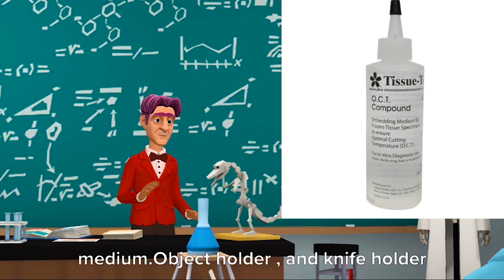Why and what is Frozen Sections ?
Hello Viewers !!!

HELP ME !!!

Video Scrip :-

What is Frozen Sections ?

A specific type of biopdy procedure , called the frozen section , was developed in order to make a rapid diagnosis of a mass during surgery.

What is the Principal of frozen sections technique ?
The tissue of interest , when frozen it become hard , as the water molecules within the tissue turn to the ice and making firm.
Actually Ice act as embedding medium.

For Frozen Sections , use cryostat .

Cryostat what is that ?
Cryostat is equipment , it consistent of  rotary microtome And Freezing unit.
Cryostat used to maintain , low cryogenic temperatures of samples or device

What are the applications of frozen sections ?

Frozen section technique usually use for ,
Rapid diagnosis of intra operative biopsies , demonstration of antigen antibody , Fluorescence antigen antibody techniques , Enzyme and histochemical investigation , auto radiography , freeze drying , Special stains of neural tissues , demonstration of lipid and  fat and for immunocytochemistry technique .

What are the important things , should I know when doing this technique ?

Before cutting sections , allow the temperature of the block to equilibrate to the temperature of the cryostat.
Pickup sections to the slide directly.
OCT medium has to be used as embedding medium.
Object holder , and knife holder should be tightly fitted .